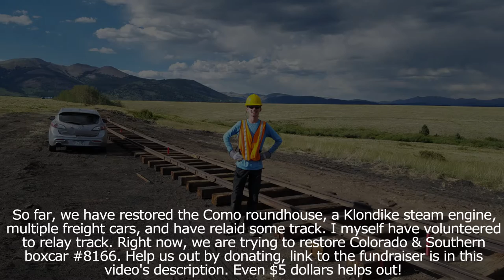Durango & Silverton Train Leaves Silverton, CO, With BEAUTIFUL Mt. Kendall Behind It!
Folks. That's all. Nothing more. It would really mean the world to myself, and my family, as we all put a lot of work into this channel, and each individual one of you really counts. Thank you so much if you do!!!

Please consider donating to help my friends at the South Park Society restore Colorado & Southern boxcar #8166, which is one of the last C&S Railroad boxcars in existence. They are a non profit organization and do not get many donations. Even $5 dollars helps out big time!

Also check out their website where you can learn about the DSP&P Railroad restoration effort at Como, Colorado, and even volunteer!

Check out my documentary covering the beautiful ghost town of Farnham Spur, Colorado, & The 7:40 Mine! This town was a railroad stop along the Denver, South Park, & Pacific Railroad, along Boreas Pass, near Breckenridge! The mine even boasted one of the longest aerial tramways in ALL of Colorado. You'll learn lots about Colorado mining history! There's a timestamp in the description for you to use to pick up where you left off on and to skip to the best parts of the video!!

Check out my documentary covering the complete history of the ghost town of Eureka, and the Sunnyside Mine & Mill! The Sunnyside was one of the biggest producing mines in the entire state of Colorado, making Eureka one of the most important towns in the San Juan Mountains!

Check out my documentary covering the complete history of Colorado's all time greatest railroad, The Rio Grande Southern! This is my all time greatest video to date, being my best narrated, best edited, and most engaging documentary. You get to see over 500 pictures and videos of the line, from the late 1800s to present day! It's also my most successful documentary in such short of a time period. You'll love it!

Check out my video of Rio Grande Southern steam locomotive #20 running for the first time in 71 years, which includes multiple different clips! I included history about the engine, as well as updates about other railroad restoration projects!

Check out my two videos where I got a rare look at Durango locomotive #473's oil conversion!

Check out my tribute to the Denver & Rio Grande Western Railroad, which contains over a hundred pictures and videos from over 100 years!

Make sure to check out my tribute to the Rio Grande Southern Railroad, which contains some very rare pictures and videos of the RGS, from the past to present day!

Check out the Rio Grande Southern theme song, covered by some of my best pictures of the railroad!